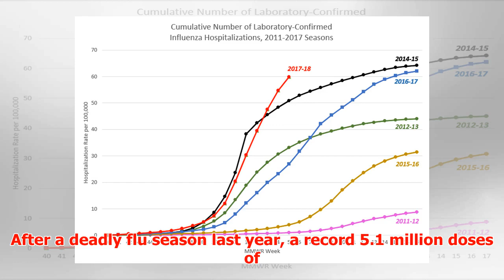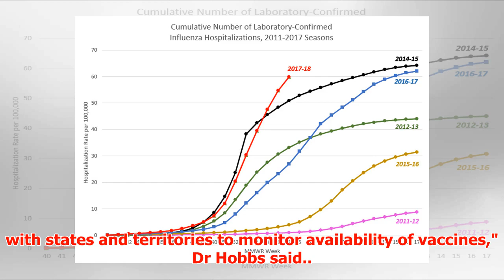So Many People Have Had The Flu Shot, There's A National Shortage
► Unprecedented demand for the influenza vaccine has created a shortage of the potentially lifesaving ...